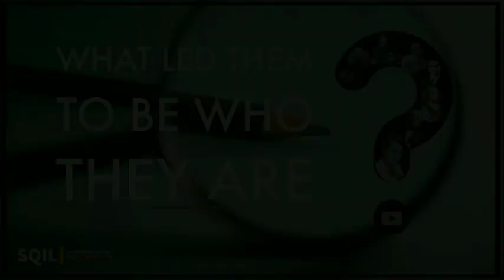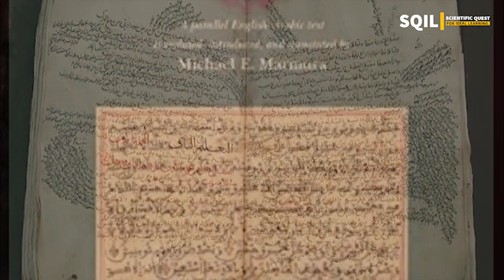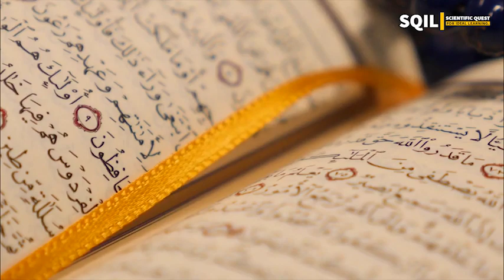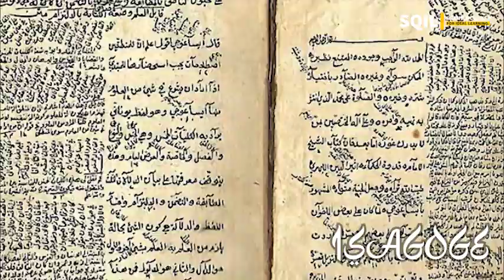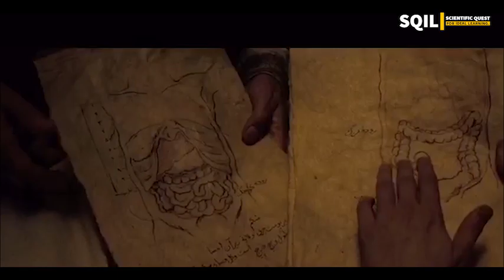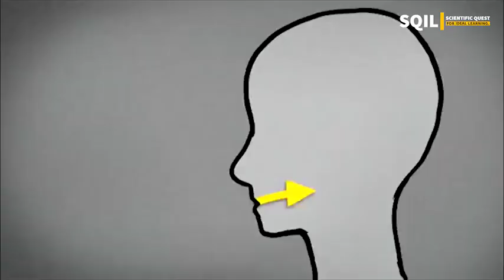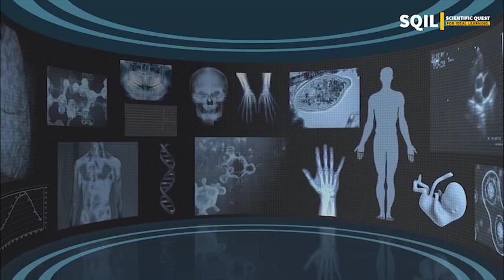What led them to be who they are? - Ibn Sina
Known in the West as Avicenna, With expertise in many fields, from medicine and astronomy to mathematics and theology. Ibn Sina was a Persian polymath and the father of early modern medicine. As a physician, he dominated thought during the period from the late twelfth to the late seventeenth century, during which time his Canon of Medicine was the single most important medical text in all of Europe.

Study and narration by-
Akhin E M
AIIMS Mangalagiri